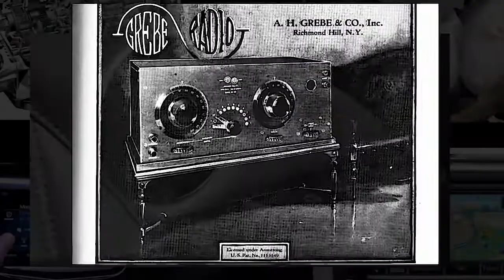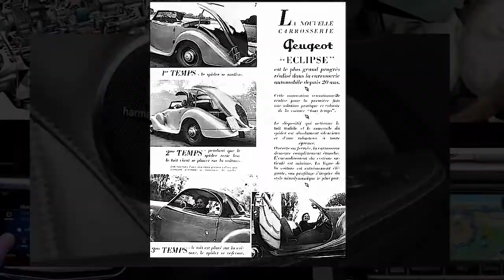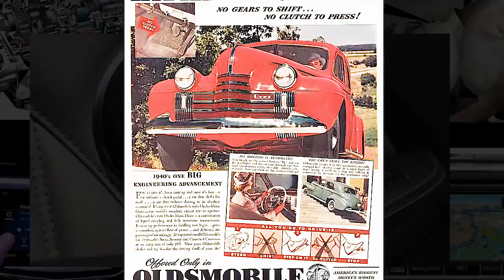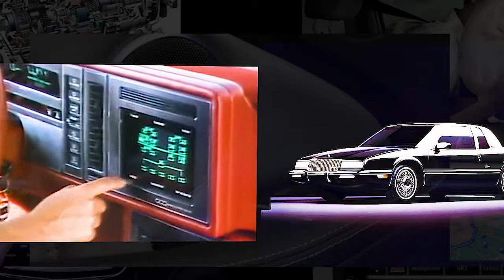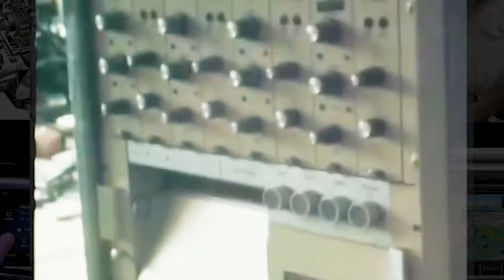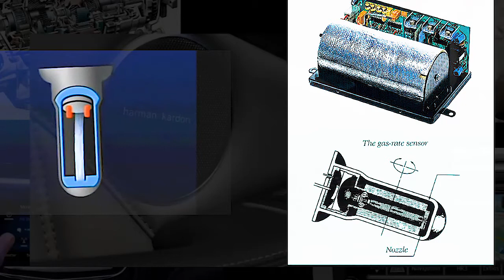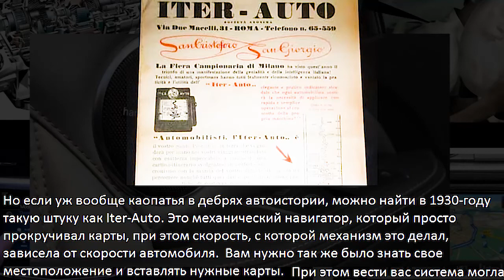TOP 5 Auto innovation! amazing!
hello everyone, welcome to 33 issue in that story as you noticed
the issue now comes out quite often
probably something like that came over me
December inspiration but not the essence of the time
start release so for good
modern car things like
Automatic transmission
numerous airbags
multimedia system with touch
screen navigation and excellent musical
installation is the most that neither is
everyday things but in the distant past
all these amenities really were
luxury today, let's delve into
history and look at the pioneers in
these areas
go
friends invite you to my
car channel alex blair iconic
car here i'm talking about
amazing facts everyone loved
models about unique developments and
fantastic prototypes and incredible
stories
interesting cars of past years on my
the channel has videos that can you
until the 20s of the last century, people with
driving a car could enjoy
if I can only put it this way
the rattling of the engine to the howl of the wind
there was no talk of any radio though
naturally thought to equip an auto radio
the engineers had a receiver at ten
years of the 20th century, the ubiquitous skeptics interfered
progress suggests that
electrical discharges of ignition will be
jam the radio wave in turn
voltage drops in the radio
can be bad for the system
ignition and even cause an explosion
engine, however, was in the world
a man named alfred sin who
nevertheless decided to destroy this
stereotype
radio he was fond of since childhood finished